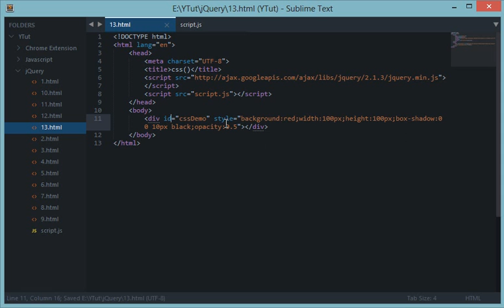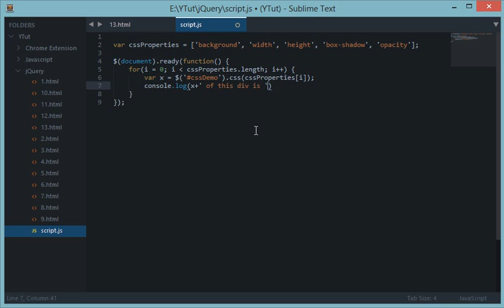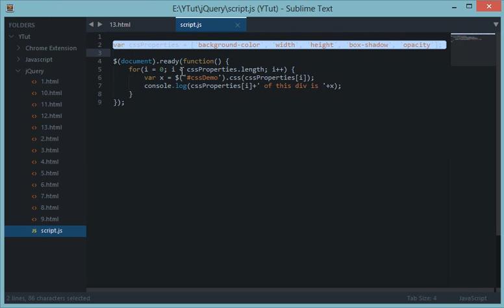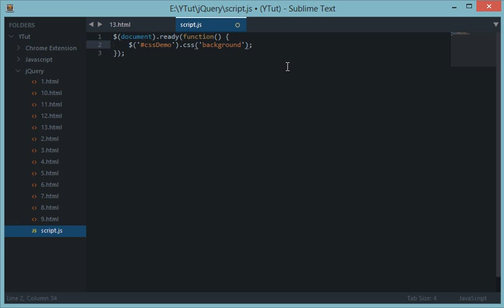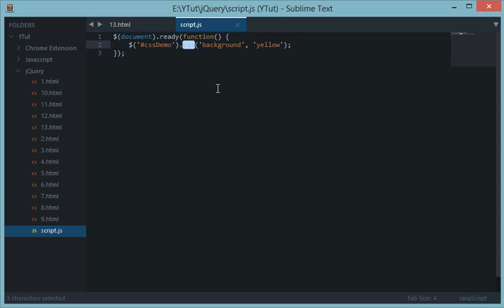jQuery Tutorial 13: css()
Learn what is css() event in jQuery and how to read/write CSS of elements in jQuery.